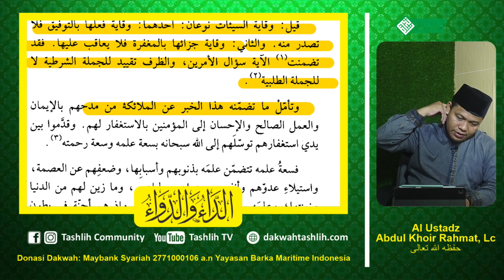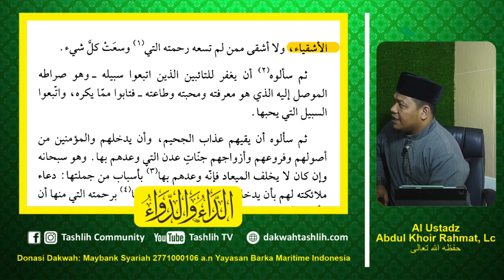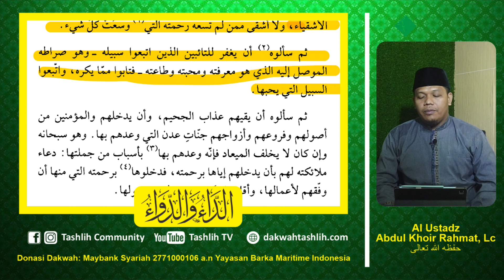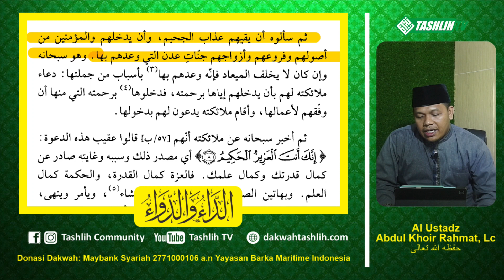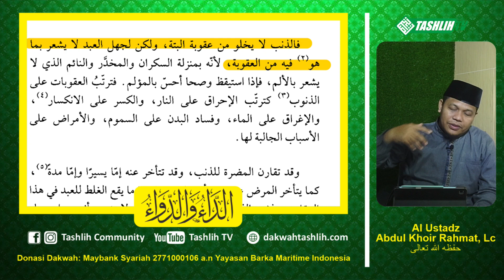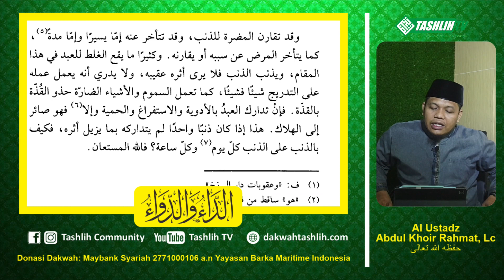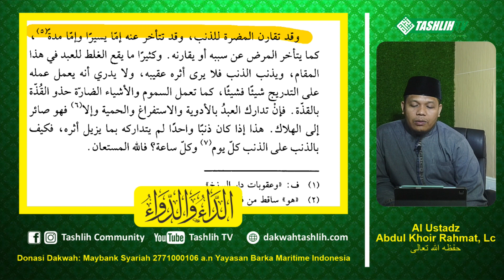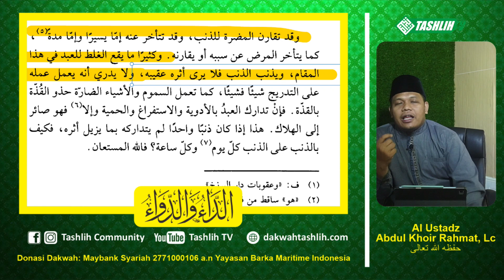Kajian Ad Daa'u wa Ad Dawaa'u Eps 51 | PENJELASAN TENTANG HUKUMAN QADARIYAH